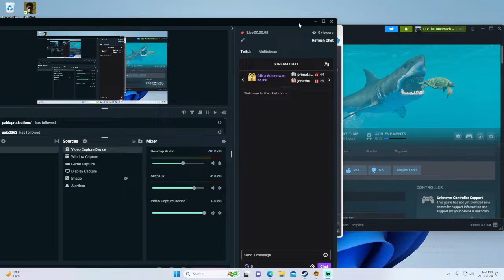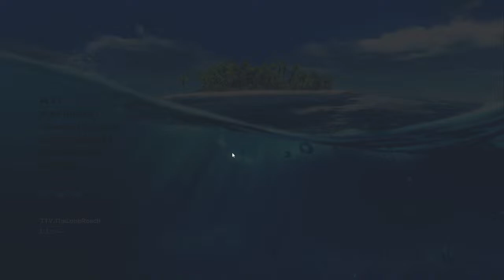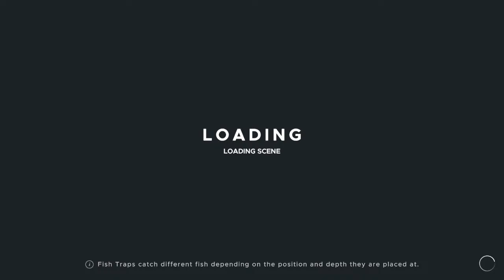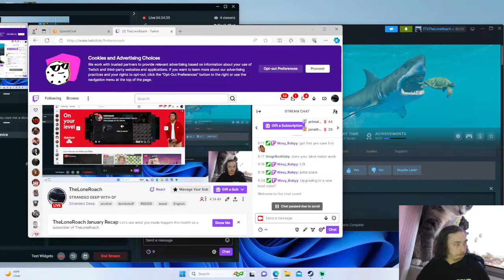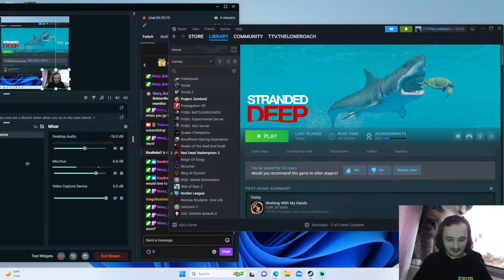POKER DAY WINGS AND ALCOMOHOLS